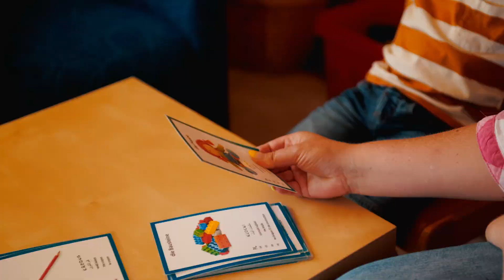Integrationshilfen zum Besuch von Kindertagesstätte und Schulen der Lebenshilfe Speyer-Schifferstadt